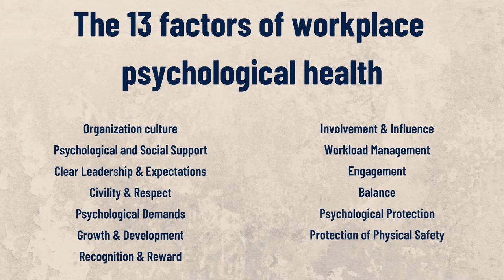Workplace Psychological Health and Safety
There's been a lot of talk lately about psychological health and safety in the workplace. Does that mean we have to be nice all the time? What about underperformers?  Well, there are guidelines - in Canada it's from the Mental Health Commission of Canada.  They have identified what factors will exist in a psychologically healthy and safe workplace. Michelle Phaneuf is an expert on this topic as well as conflict and we explore these topics!

0:00 Intro
1:09 Workplace psychological health and safety - defined
1:35 How this area is changing
2:33 The cost?
3:14 It's not about preserving someone's feelings
3:49 Factors of psychological health and safety
5:10 Is this employee satisfaction survey stuff?
5:52 Start with the National Standard
7:01 Managing underperformers
8:20 The employee's responsibility
9:10 What happens when the employer is unfairly blamed?
10:39 Other resources

I'm an HR consultant as well as YouTuber and provide a wide range of consulting support.